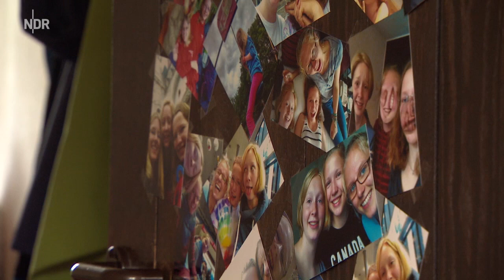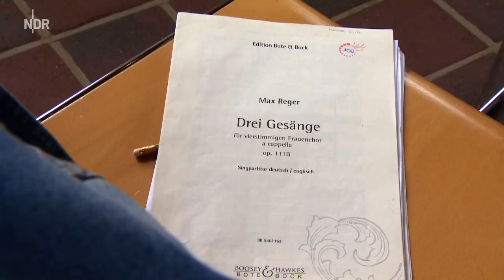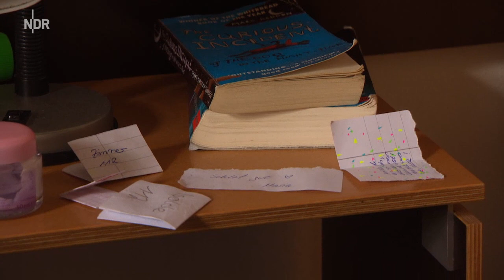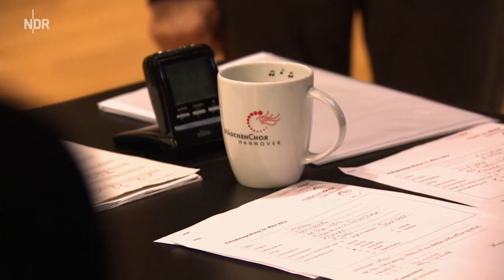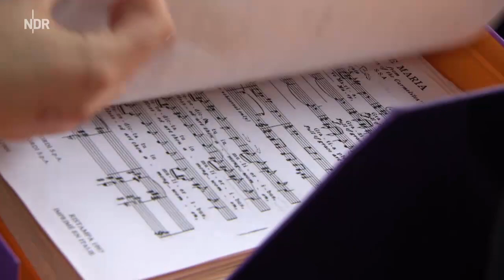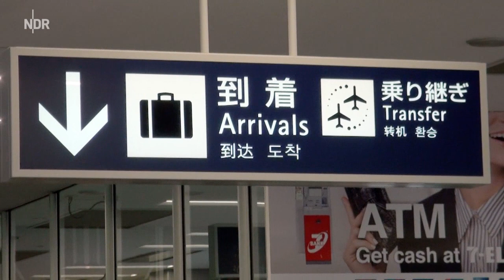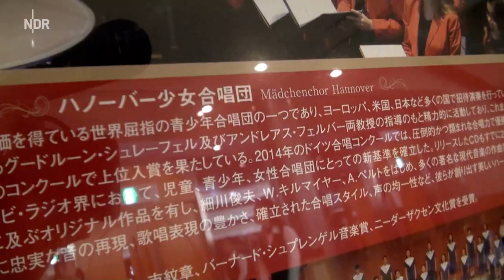"Die Stimme der Mädchen" - Der Mädchenchor Hannover | Dokumentation des NDR Fernsehen 2017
Der Mädchenchor Hannover ist ein international renommierter Chor, der musikalische Werke von der Renaissance bis in die Gegenwart aufführt. Der Chor, der bereits seit 18 Jahren von Prof. Gudrun Schröfel geleitet wird, wurde bereits mit einer Reihe von Preisen ausgezeichnet, auch bei internationalen Wettbewerben. Seit dem Frühjahr 2017 leitet Gudrun Schröfel gemeinsam mit Andreas Felber den Mädchenchor Hannover.

Die Dokumentation zeigt, wie die Gesangskarrieren im Alter von sechs Jahren beim sogenannten Vorsingen beginnen. Nur die Besten schaffen es in den Chor. Und sie begleitet die älteren Chormädchen auf ihrer Konzertreise nach Japan und zeigt eindrucksvoll, wie auch hier so fern der Heimat die Stimme der Mädchen das Publikum begeistert. Ihre enge Gemeinschaft wird den Mädchen einmal im Jahr bei der Singfreizeit besonders bewusst.

In Frenswegen in der Nähe der niederländischen Grenze steht ein altes Kloster und genau hier findet einmal im Jahr die Singfreizeit statt. Aufstehen: 7.00 Uhr, erste Probe: 9.00 Uhr, Mittagessen: 12.00 Uhr , zweite Probe: 14.00 Uhr. Und das Ganze: acht Tage ohne Pause. Und trotzdem freuen sich die Mädchen schon ein halbes Jahr vorher auf diese Freizeit. Aber hier wird auch viel geweint. Denn Frenswegen heißt auch Abschied. In diesem Jahr verlassen acht Mädchen nach zehn Jahren Zugehörigkeit den Chor, weil sie nach bestandenem Abitur ihr Studium beginnen. Eins ist klar: nach einer so langen Zeit im Chor gehen die Mädchen nicht, ohne sich etwas ganz Besonderes für den Abschlussabend einfallen zu lassen.

Die Dokumentation zeichnet ein berührendes Porträt einer eingeschworenen Gemeinschaft, die auf der Bühne mit ihrer Stimme jedes Publikum verzaubert.